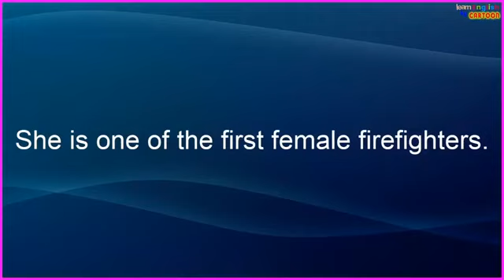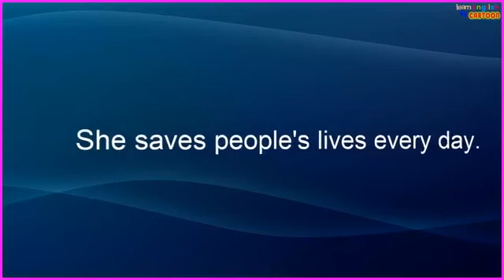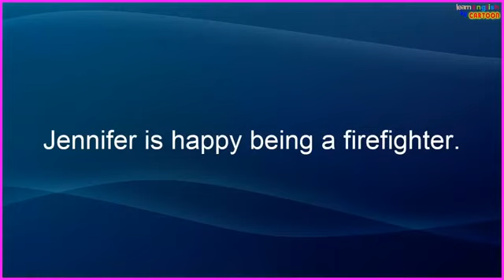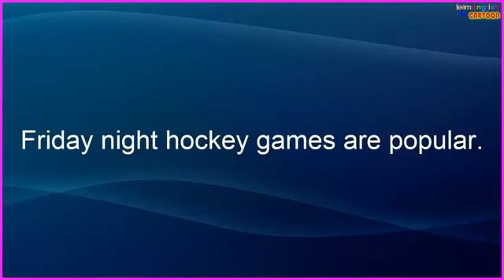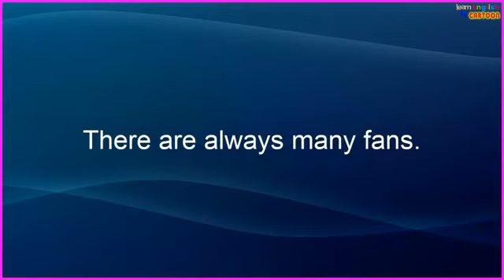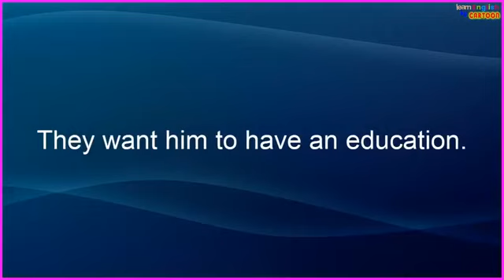Listen and Repeat The English sentences Learn American English 2020 YouTube 6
Listen and Repeat The English sentences | Learn American English 2020

Learn Enlish by Listening and Repeating

Apprentissage HB
Listen and Repeat - Best to Learning English Tape 01
Listen and repeat: The 44 sounds of British English (RP)
تعلم اللغة الإنجليزية بالصوت والصورة
تعلم اللغة الإنجليزية للأطفال
تعلم اللغة الإنجليزية للمبتدئين
تعلم اللغة الإنجليزية الأرقام
تعلم اللغة الإنجليزية الحروف
الإنجليزي
الإنجليزية مع أبو ندى
الإنجليزية
الإنجليزية للمبتدئين
الإنجليزية للصف الرابع
الإنجليزي للصف الرابع
الإنجليزي للصف الخامس
الإنجليزي من الصفر
الإنجليزية للأطفال
الإنجليزية مع مراد
الإنجليزي المعرب
كيف اتعلم اللغة الإنجليزية بسهولة
كيف اتعلم اللغة الإنجليزية بسهولة من الصفر
كيف اتعلم اللغة الإنجليزية من الأفلام
كيف اتعلم اللغة الإنجليزية بسهولة للأطفال
الانجلش
الانجلش للمبيدئين
الانجلش من الصفر
الانجلش كيك
استمع للغة الإنجليزية
استمع وتعلم اللغة الإنجليزية
Listen English
Listen and say
listen and repeat english sentences
listen and repeat american english

                                                    PEACE